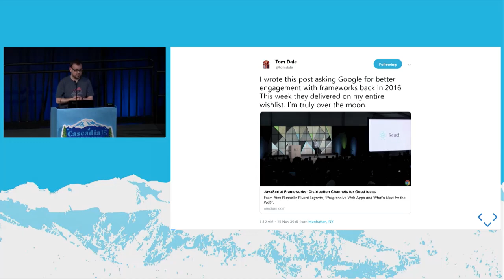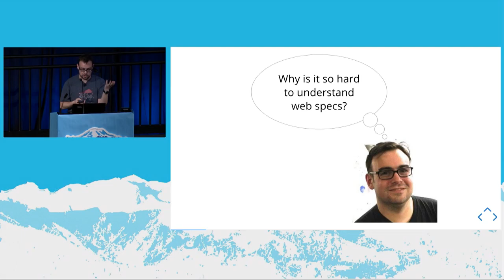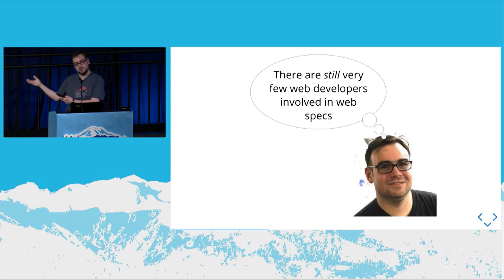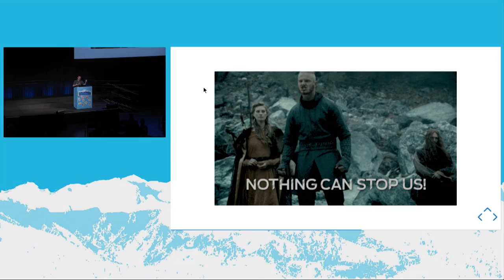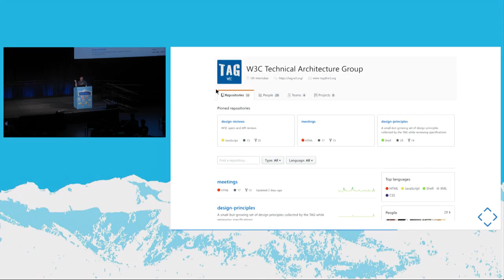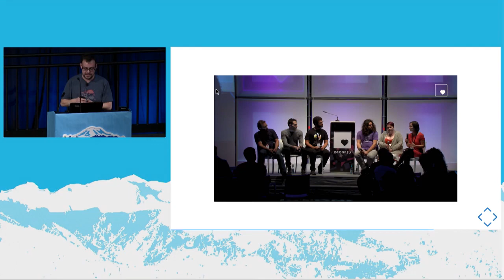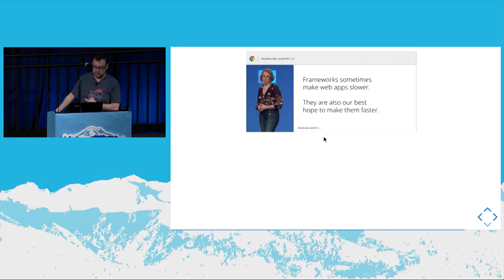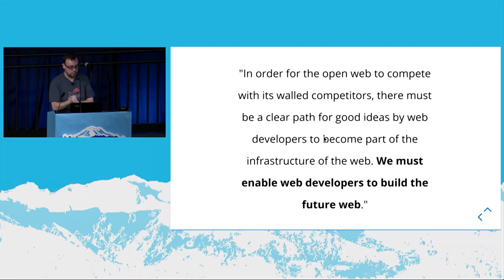Enabling Web Developers to Build the Future of the Web // Yehuda Katz // CascadiaJS 2018